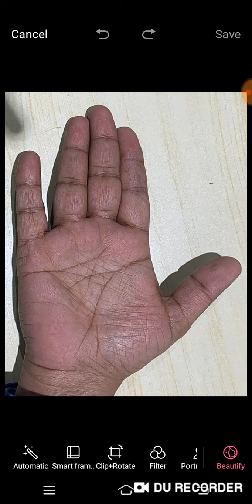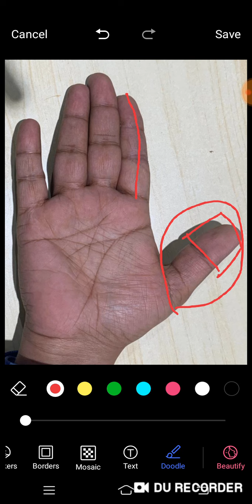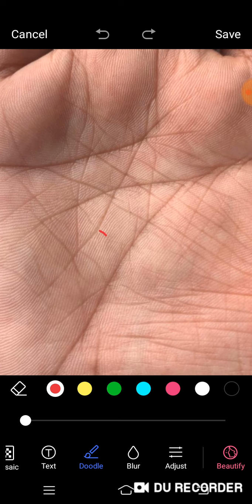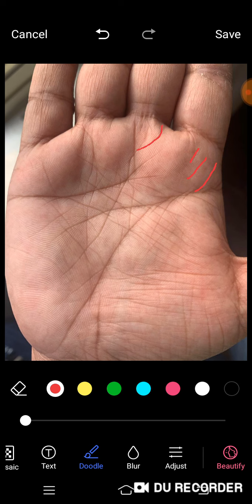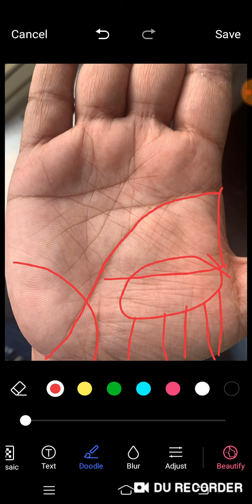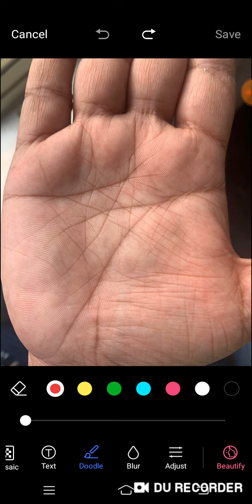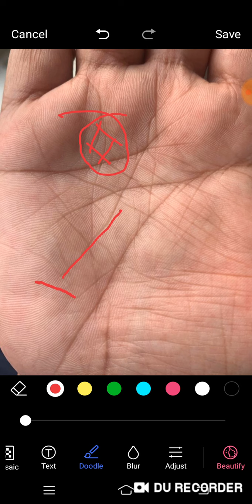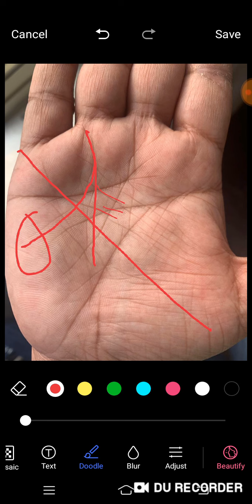बहुत बड़ी फिश साइन इन को बहुत बड़ी सक्सेस इन को जरूर देगा . (Multi Fish sign in multi Mount)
The palm showing in this channel are real, and the information given in connection of reading of those palm are true and correct. Rathin Sarkar, Palmistry and Astrology expert from kolkata India. For paid consultancy only, can call or whatsup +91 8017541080.